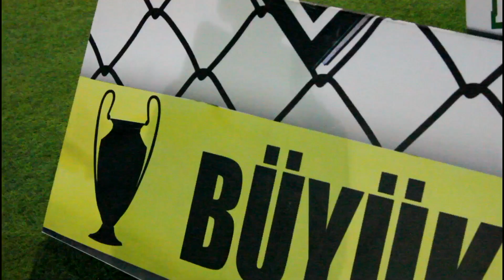Şampiyonluk Öyküsü / KAYSERİ / iddaa Rakipbul Ligi 2014 Kapanış Sezonu